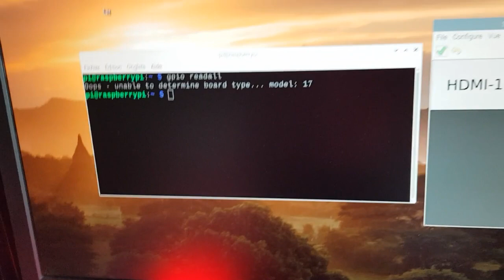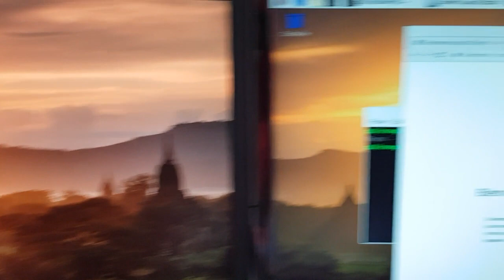Essais du Raspberry Pi en double écran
Presque en live... je viens de faire les essais du RaspberryPi4 en double écran. Voici une vidéo, désolé pour la qualité, je n'avais pas installé "la technique" c'est du fait main :-D Vous verrez que la commande "gpio readall" fait la gueule et me dit qu'elle ne connait pas la carte Raspberry Pi 4. Va falloir patienter pour jouer avec les GPIO. Par contre le double écran ça fonctionne bien.
Nota : pour ceux qui ont vu le post il y a un peu plus d'une semaine concernant l'arrivée d'un écran Samsung 4K... vous avez compris à quoi il était destiné ?